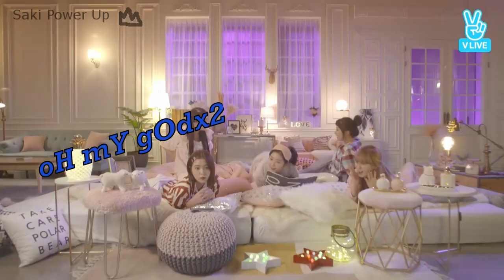Red Velvet On Crack {8}~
my last video did so well compared to my other videos so i'm kinda scared to upload this i feel like it won't be like my last video but anyway u have to fail a few times ,sorry if its bad